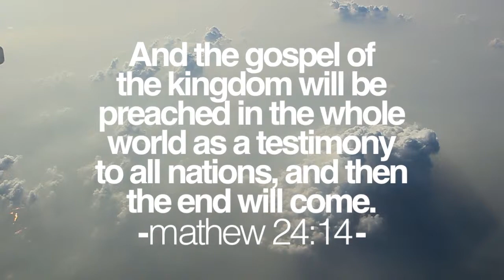Nepal 2011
Interested in going on our 2012 trip? Call the office for more details. Nepal 2012 will be taking place this fall.